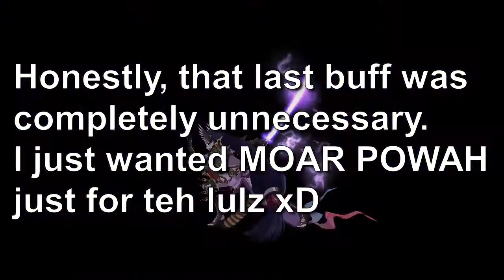[FGO NA] SE.RA.PH Rerun - Kingprotea Detour Quest (last turn meme fail): Stall Setup ft. Raikou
The stream died prematurely, so I kinda meme'd my way to the end. Shame it's not a replayable quest, thou.

Crappy thumbnail because it's a screenshot from said stream, lol